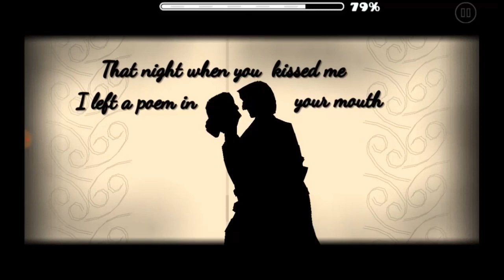10 Easy Levels 🎶